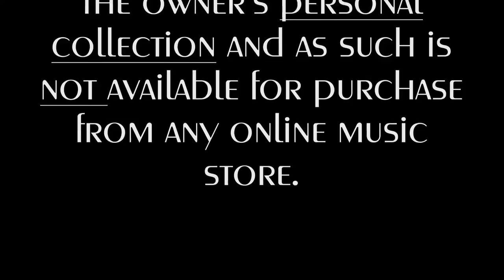Belgian Wartime Jazz : "At the Woodchopper's Ball"...Gene Dersin (1942)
The darkest years of the 20th century ironically were the golden age of Belgian big bands and jazz musicians - who were reknowed thorughout Europe. Then the banning of American and English music and records duirng the Second World War led to a boom in orchestras and recordings. The "big three" bandleaders were of course Stan Brenders, Fud Candrix and Jean Omer who were already known before the outtbreak of the war. There were many more however who either played in these orchestras or had their own band.

Today's video features one of these musicians :  Gène Dersin. The recording in question is the jazz standard "At the woodchopper's ball" - composed in 1939. Dersin's version was recorded in 1942 and due to the ban on English sounding titles the title was literally translated in to French. This was a common practice used to milsead the censors who would otherwise ban the records. It was also widely used in Germany where - contrary to popular belief - English and American titles were still played in public and recorded but with Germanised titles. The examples of Tiger Rag / Schwarzer Panther or Metro Stomp/ U-Bahn Fox are widely known.

Belgium produced many interesting records during the Second World War - most famous perhaps are the recordings made by Django Reinhardt (with Stan Brenders, Fud Candrix  and Ivon de Die) for the Rythme record label. Unfortunately these recordings are often marred by the poor quality of the records which were made of recycled schellac (according to some sources even cardboard was used in the mix). Usually the records play badly or are extremely used and  thus a frustration for many a record collector. Suffise to say that digitalzing them is a bit of a nightmare.

This Olympia release is one of those rare ones that look quite bad yet play surprisingly well. It won't win any beauty contests but it is a great version of this classic. Fud Candrix also recorded a version for Telefunken in 1940. The flip side of the Dersin record is the Candrix-Deloof composition "Riffin' at the Arena" which became "Dans l'arène".

About the record:

Olympia
D 7016  / mx. 16 163

Brussels
1942

The record in quite bad condition

This record was recorded with a Grado 78E cartridge and stylus. The restoration was done as truthfully as possible.